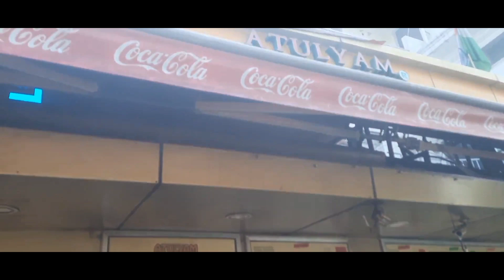F.R.I.E.N.D.S Reunion In Real Life Be Like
Vlog of bangla sahib , Ugrasen ki baoli , iskon temple , Cannaught Place in Delhi
bangla sahib vlog
ugrasen ki baoli in delhi
canaught plae in delhi
iskon temple in delhi
shooting in ugresen ki baoli
largest bhagwat geeta in india

Hello Everyone !!

Equipments I Use For My Videos -

Phone - Oppo A31
Headphones - Boat Rockerz 450
Laptop - Lenovo Ideapad S340